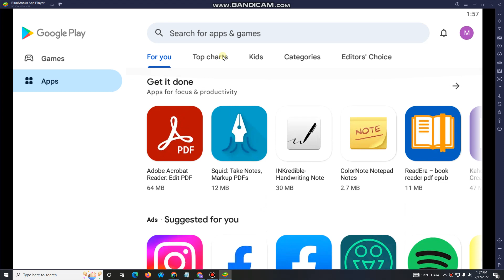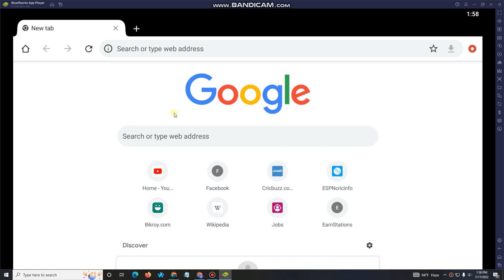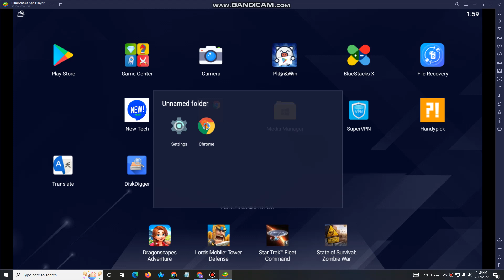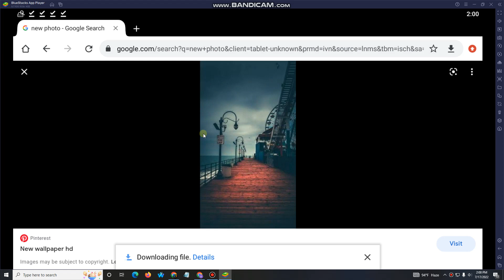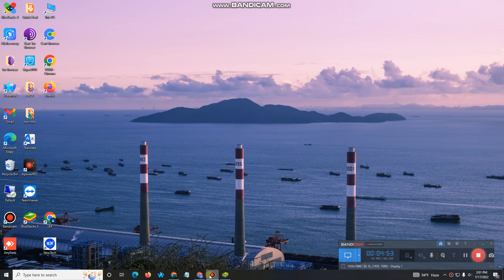How to recovery delete photo and video